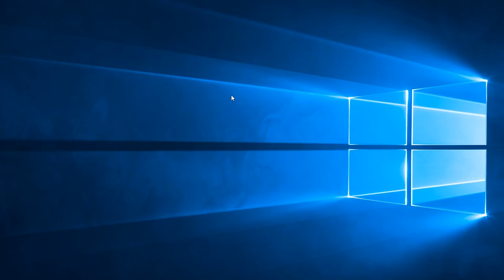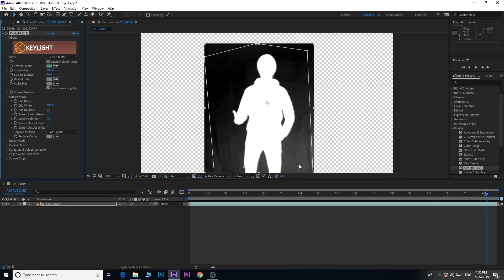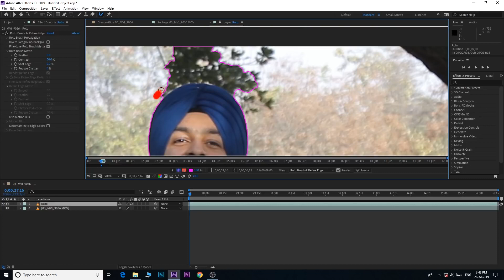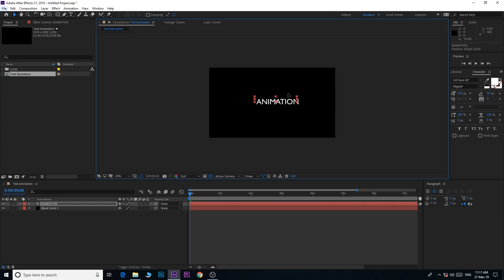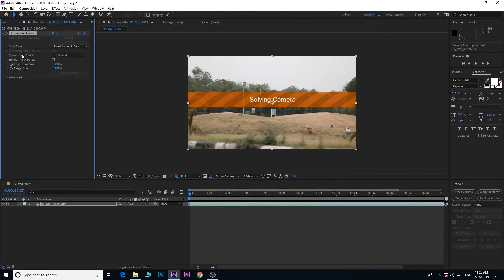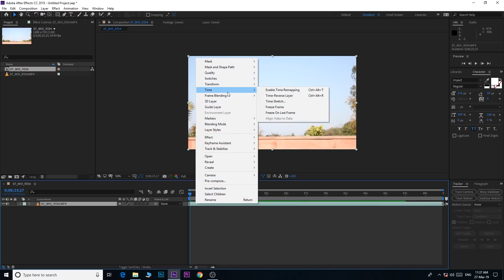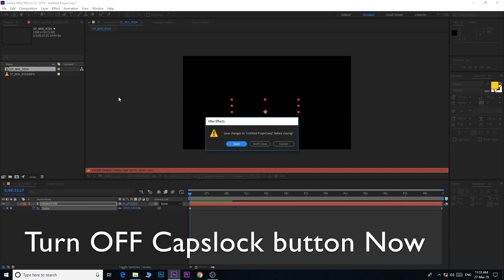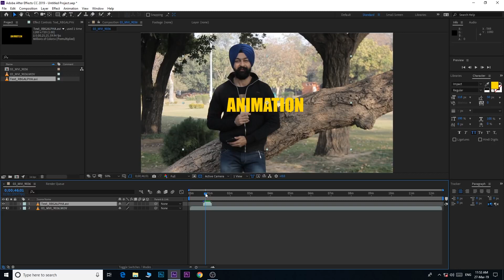Adobe After Effects Basic Course